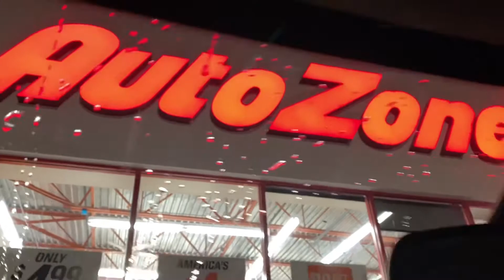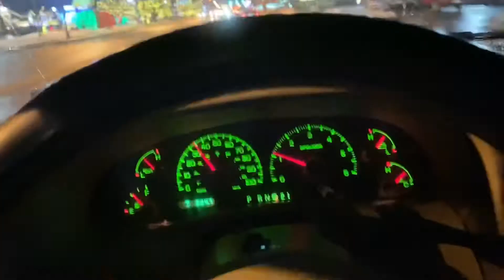THE JEEP GETS A NEW RADIATOR